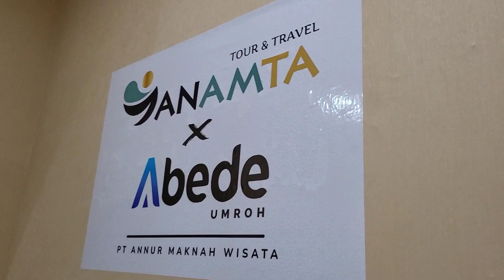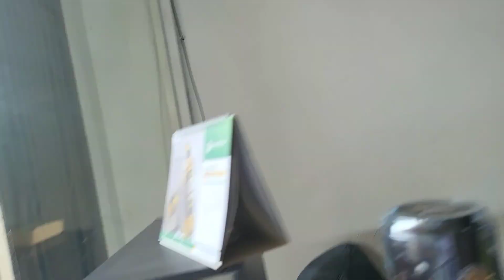VLOG KEDATANGAN HABIB USTDZ SEGAF BIN HASAN BIN AHMAD BAHARUN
Dengarkan podcast di Spotify: Habib Abdallah Bin Ja'far Assegaf